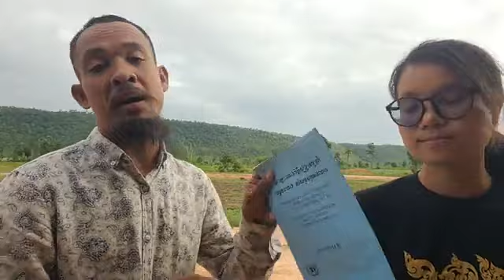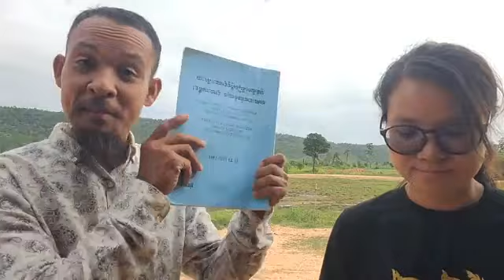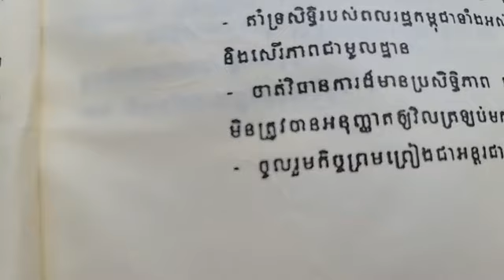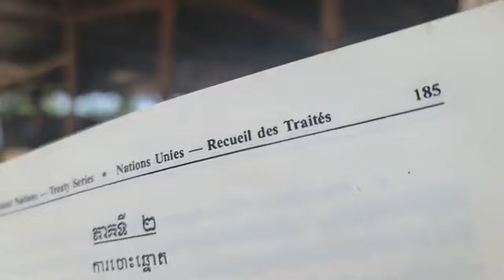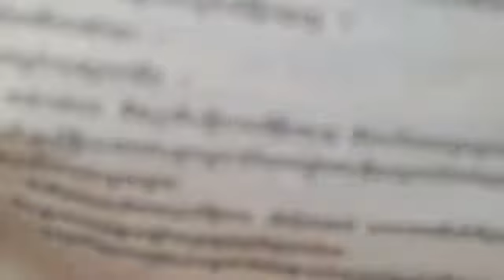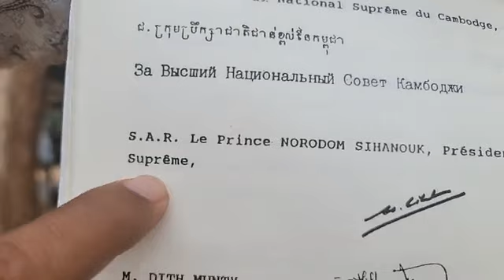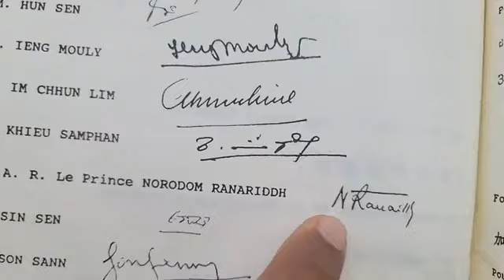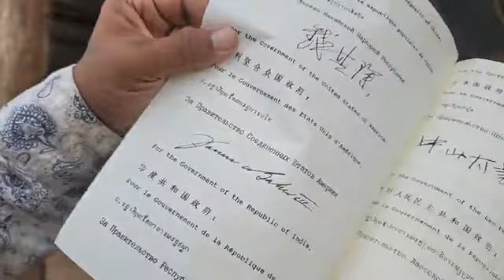១៤-កក្កដា | អ្វីទៅ អំពើប្រព្រឹត្តក្នុងអតីតកាល និង របបអតីតកាល?តើអ្វីជា វិធានការណ៍ដែលមិនឲ្យ អំពើ...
បកស្រាយ៖ អ្វីទៅ អំពើប្រព្រឹត្តក្នុងអតីតកាល និង របបអតីតកាល?
តើអ្វីជា វិធានការណ៍ដែលមិនឲ្យ អំពើប្រព្រឹត្តក្នុងអតីតកាលនិងរបបអតីតកាល វិលត្រលប់មកវិញជាដាច់ខាត?
កិច្ចព្រមព្រៀងស្តីពីដំណោះស្រាយនយោបាយរួមមួយនៃជម្លោះកម្ពុជា
ទំព័រ ១៨៥
ភាគទី៣ សិទ្ធិមនុស្ស
មាត្រាទី ១៥
នាទីអាន
(ភាគទី១២៣០)
ថ្ងៃ ព្រហស្បតិ៍ ទី ១ រោច ខែ អាសាឍ ឆ្នាំ ខាល ឆស័ក ពុទ្ធសករាជ ២៥៦៥ ត្រូវថ្ងៃទី ១៤ ខែ កក្កដា ឆ្នាំ ២០២២ ចាប់ពីម៉ោង ៧:៣០-៨:៣០ ព្រឹក

or : @PeaceAccordsParis

សូមទាញយកឯកសារទាំងនេះ៖
១- ច្បាប់រដ្ឋធម្មនុញ្ញ ១៩៩៣

សូមទាញយកឯកសារ កិច្ចព្រមព្រៀងនេះតាមរយៈ៖

១. សូមអានឯកសារនេះ ជាភាសាខ្មែរ (ច្បាប់ដើម ជារូបថត)

២.សូមអានឯកសារនេះ ជា ៥ភាសា ឆ្លាស់គ្នា អង់គ្លេស បារាំង ចិន រូស្ស៊ី និង ភាសាខ្មែរ ចាប់ពី ទំពរ័ ២៧ ដល់ ៣០៦ ពី អង្គការសហប្រជាជាតិ៖

ទាក់ទងស្នើសុំសៀវភៅ :
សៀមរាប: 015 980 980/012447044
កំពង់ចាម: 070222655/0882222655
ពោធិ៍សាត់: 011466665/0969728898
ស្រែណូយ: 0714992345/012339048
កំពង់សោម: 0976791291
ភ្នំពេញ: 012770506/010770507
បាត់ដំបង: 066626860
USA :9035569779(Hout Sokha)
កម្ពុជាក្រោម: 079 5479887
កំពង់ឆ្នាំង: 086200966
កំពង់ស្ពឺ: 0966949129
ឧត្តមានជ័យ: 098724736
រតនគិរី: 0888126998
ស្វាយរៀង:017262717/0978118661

ខ្លឹមសារទាំងស្រុងមិនត្រូវបានផ្លាស់ប្តូរ។

*សូមអរគុណ៕